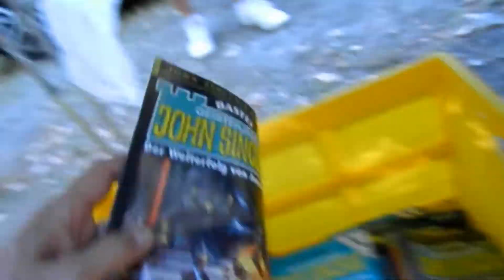AUFFE TRÖDELTOUR (11.AUG.2022 - PFERDERENNBAHN DO-WAMBEL)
Und wieder eine kleine Trödeltour auf'm DSD sein Stammtrödelmarkt in Dortmund Wambel anne Pferderennbahn.Eine kleine Auswahl von für mich interessanten Dingen und natürlich auch wieder Currywurstverzehrung.. ...